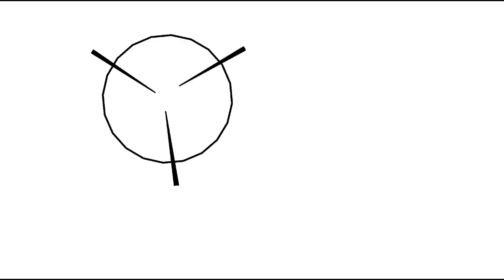Animações Aleatórias #9 - [Stick Nodes Animation]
mais um complicado totalmente ramdom de animações, já que são curtas eu posso dar o meu melhor nelas ^-^